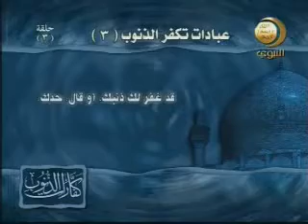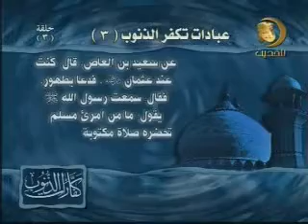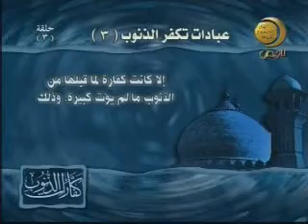03 عبادات تكفر الذنوب